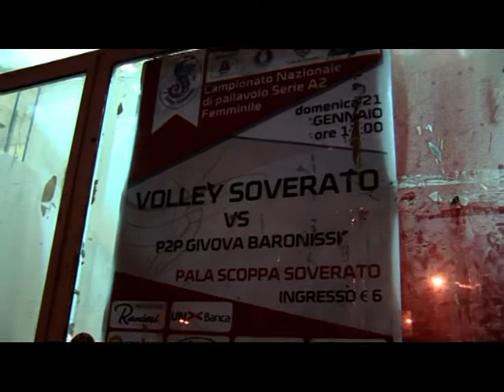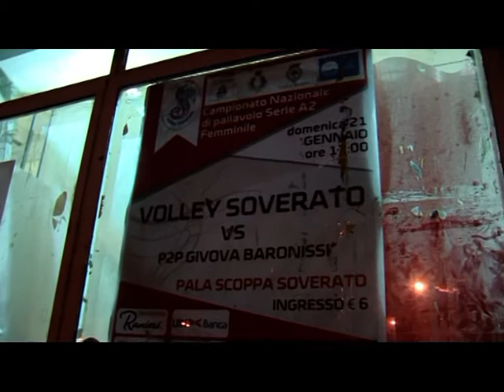Anteprima Volley Soverato - Baronissi